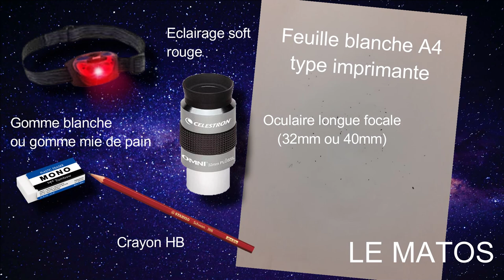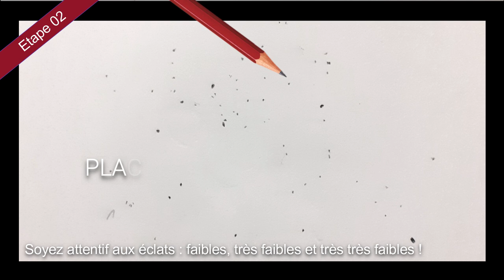Comment dessiner un amas ouvert - M35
astronomie astrodessin Comment dessiner un amas ouvert - M35. Dans cette vidéo nous allons apprendre à dessiner un amas d'étoiles ouvert... lien vers la vidéo ASTROGIMP le numérique en astrodessin